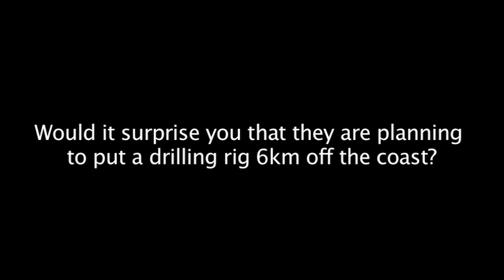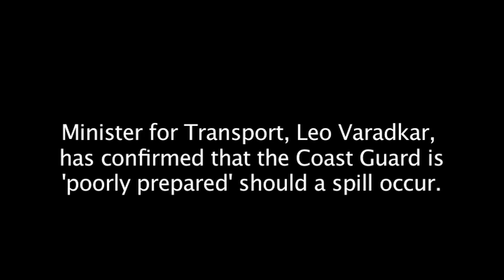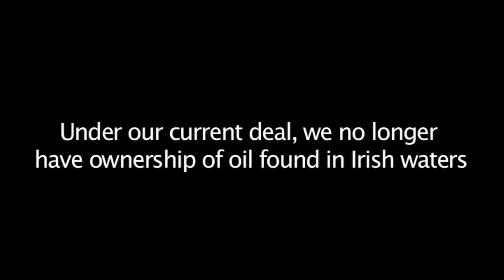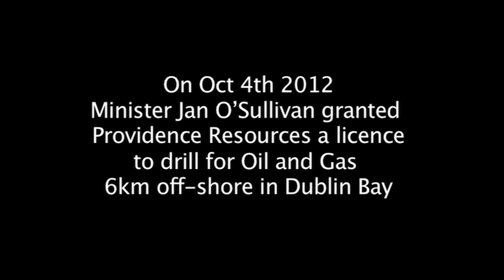DublinBayConcern.ie - What are our Government Thinking?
Dublin Bay is in grave danger...
Dublin Bay Concern is a group of concerned 'non political' citizens who wish to voice their concern over the proposed drilling in Dublin Bay for Oil 6kms (4 miles) from our shore, by Providence Resources.   We feel the issues around how we manage our natural resources affect all the people of Ireland both locally as well as nationally, and that this needs to be highlighted and discussed.